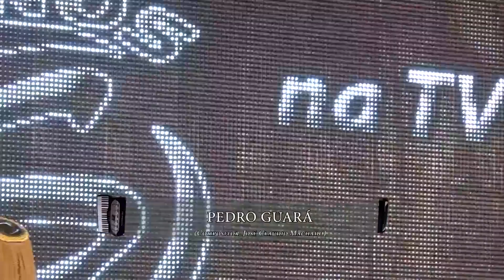Os Serranos - "Pedro Guará" part. Délcio Tavares!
Os Serranos - "Pedro Guará" part. Délcio Tavares, no Programa Encontro com Os Serranos na TV!
Composição: José Cláudio Machado - Cláudio Boeira Garcia.
Pedro Guará · José Cláudio Machado, Álbum: Músicas do Rio Grande.
Produção: Grupo Mídia A.
Obs.: Programa Exibido em 2015.